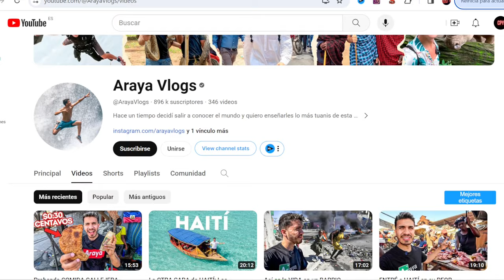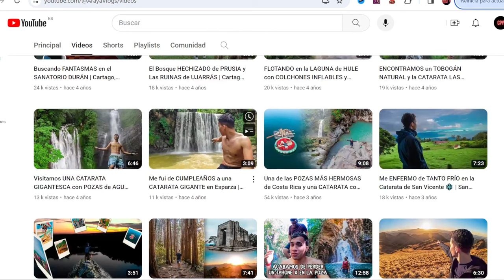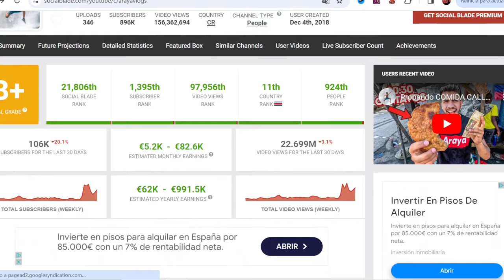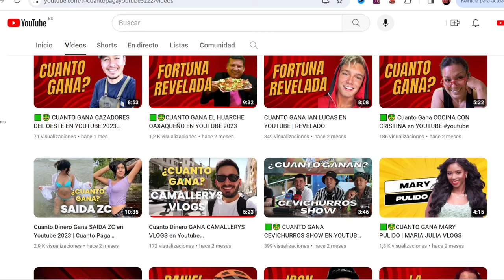🤑 CUANTO GANA ARAYA VLOGS EN YOUTUBE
Cuanto dinero gana Araya Vlogs al mes en YouTube. Cuanto gana un Youtuber, trayectoria, nuevos videos, primeros videos, estadisticas y ganancias. Cuanto paga Youtube